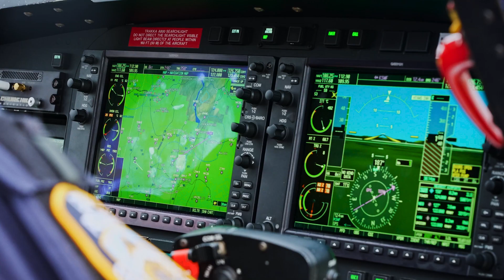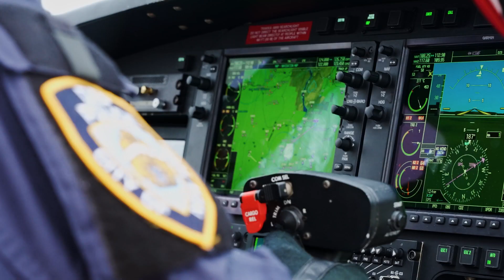New York City Department of Environmental Protection Police | FLYING THE LEONARDO AW119Kx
Go behind the scenes with New York City Department of Environmental Protection Police in the upcoming issue of Vertical Valor as we learn more about their operations using the Leonardo AW119Kx helicopter.

Video by Sheldon Cohen